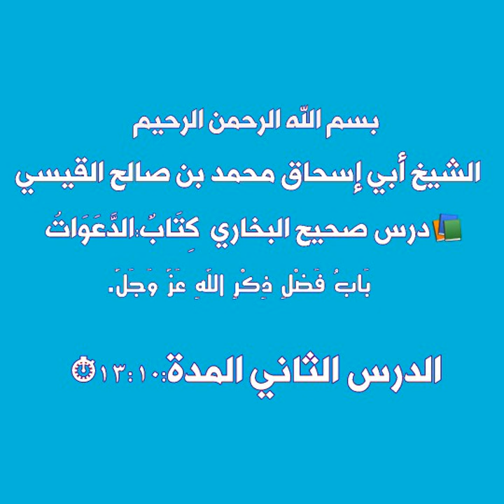الشيخ أبي إسحاق محمد بن صالح القيسي صحيح البخاري كتاب الدعوات باب فضل ذكر الله عز وجل الدرس الثاني